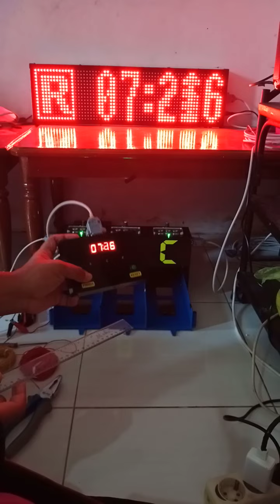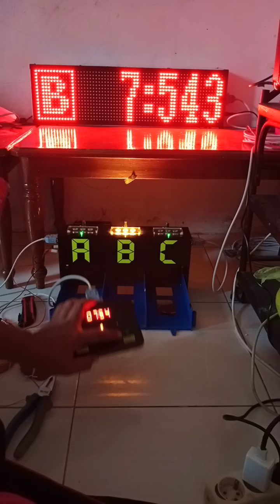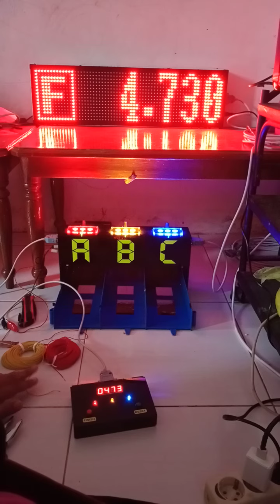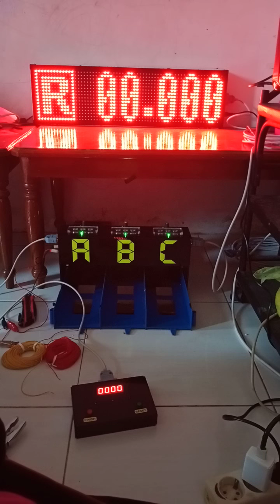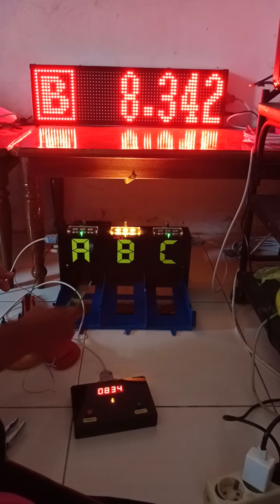LAP TIMER TAMIYA NASCAR SPEED , LAP TIMER TAMIYA DRAG , MINI 4WD TIMER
3 line sensor all warna mobil